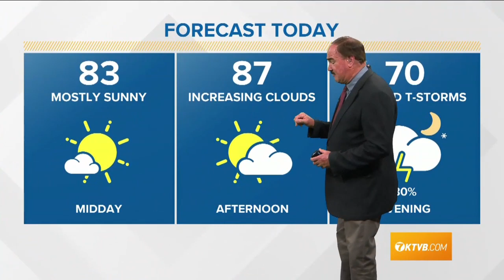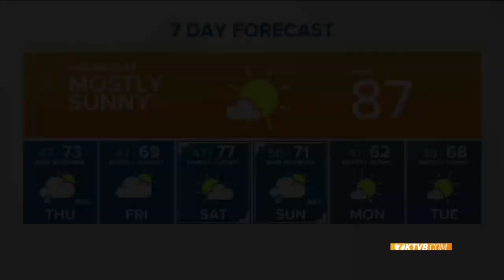Weather forecast for Wednesday, April 29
Larry Gebert says temperatures will rise into the mid 80s, but won't last. A storm system will bring thunderstorms and some rain, dropping temps back into the 70s.